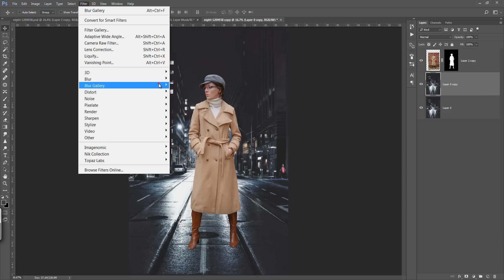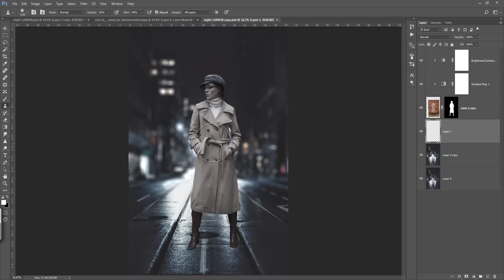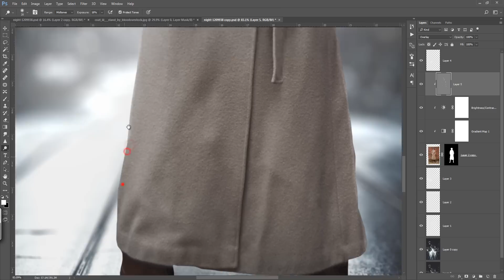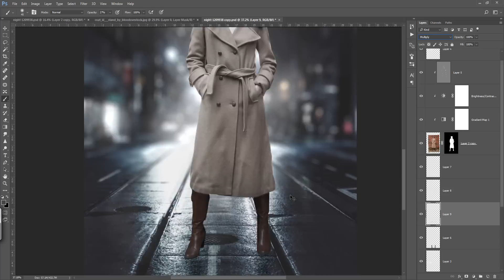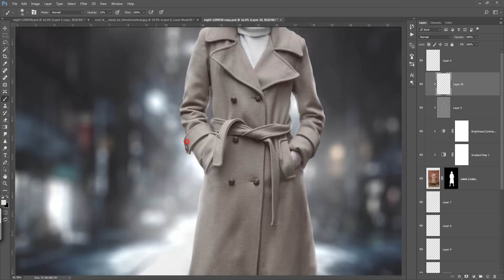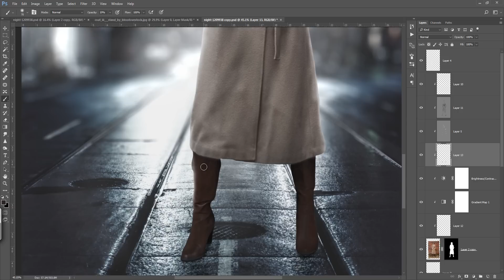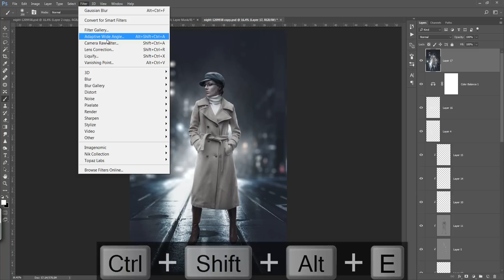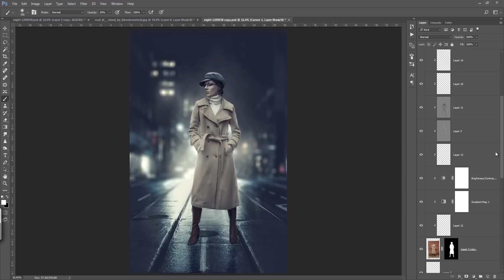Photoshop Tutorial | Change Background | Mixing Color Grading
In this photoshop tutorial i replace backgound with street view light source behind. color and mixing is done through gradient adjustment layers.